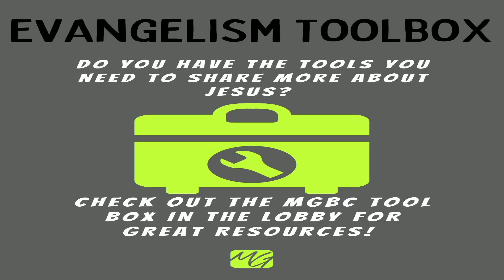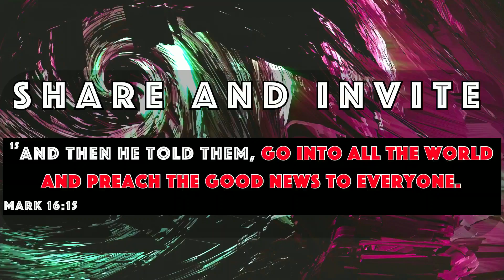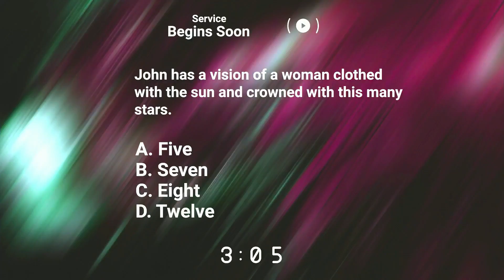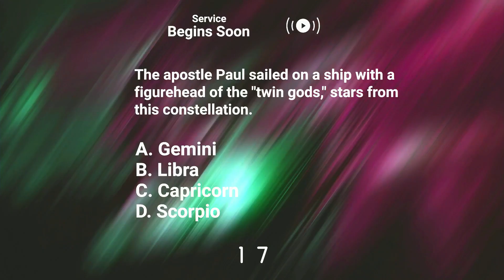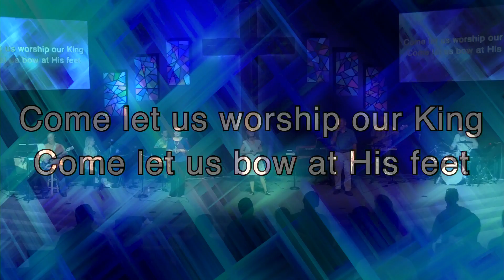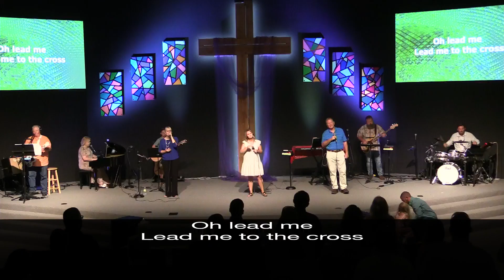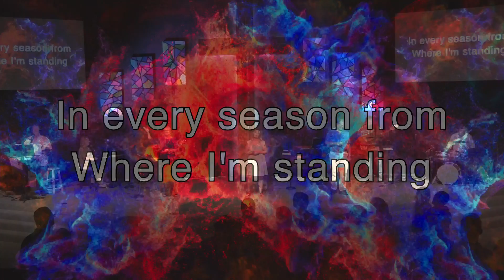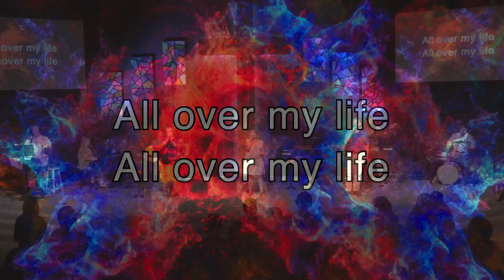Living In Gods Presence Psalms 27:4 Sunday July 10,2022 2nd Service